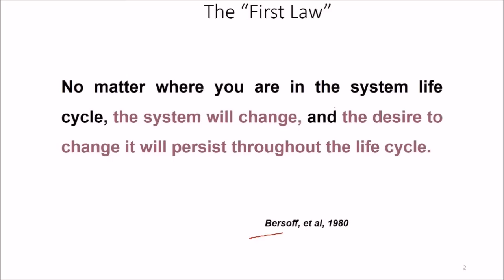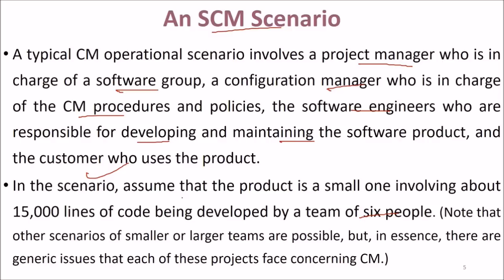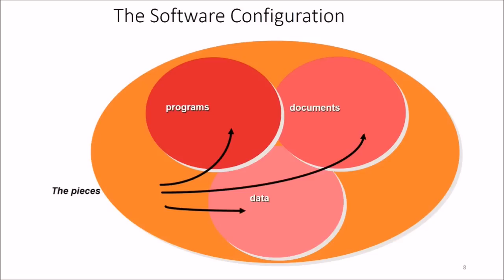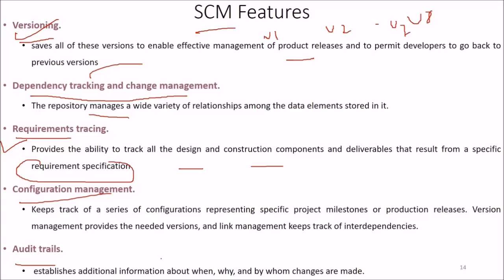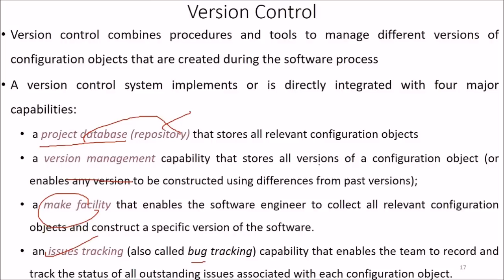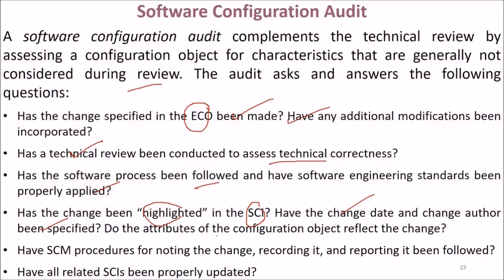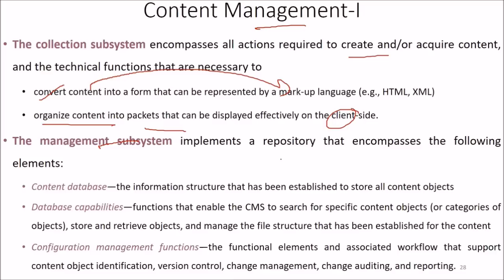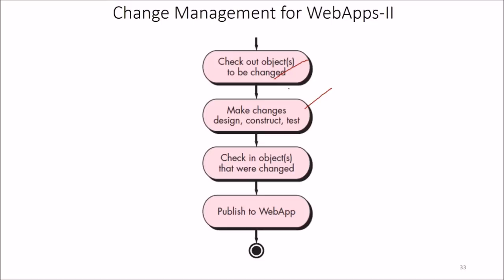CHAPTER 22 SOFTWARE CONFIGURATION MANAGEMENT SE Pressman in HINDI